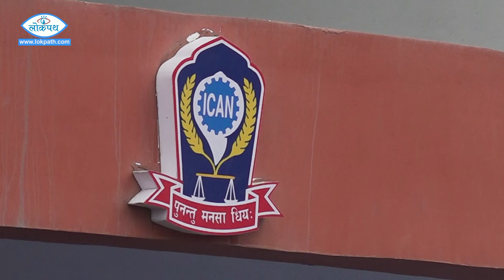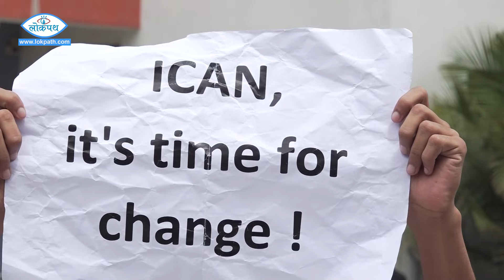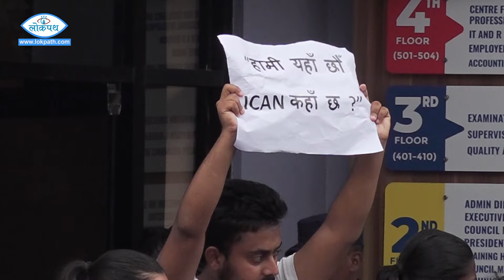आन्दोलनमा उत्रिए सीएका विद्यार्थी, यस्ता छन् मागहरु